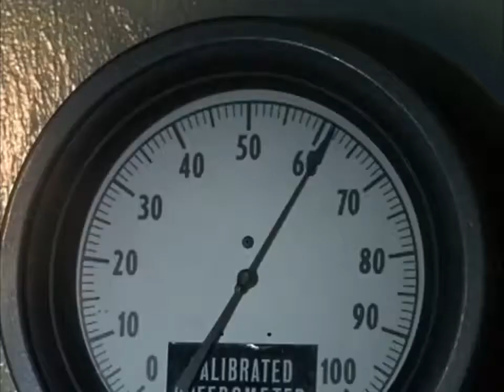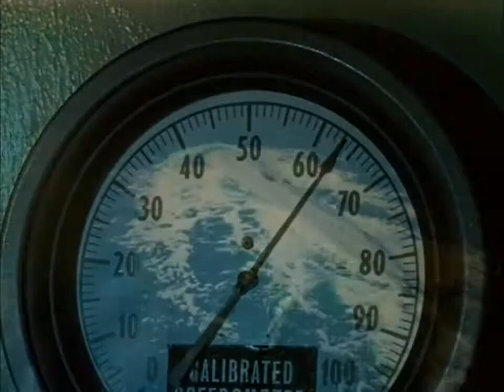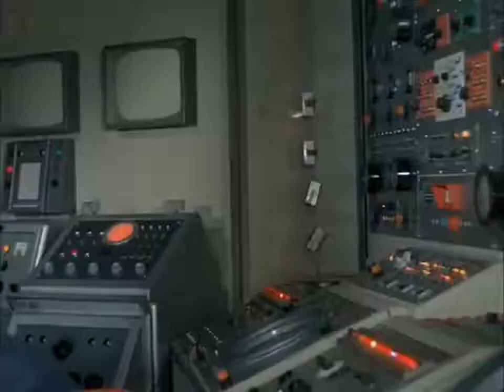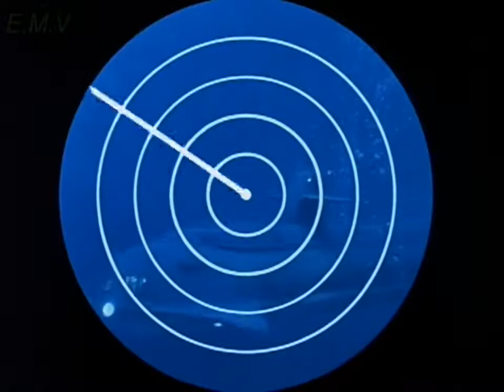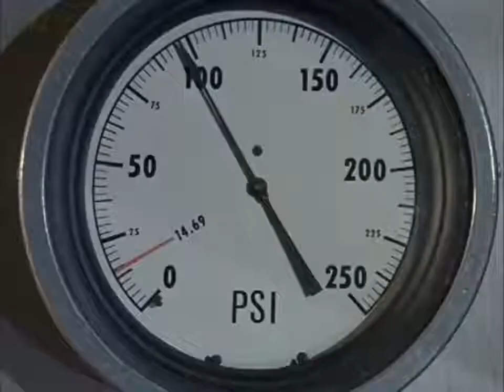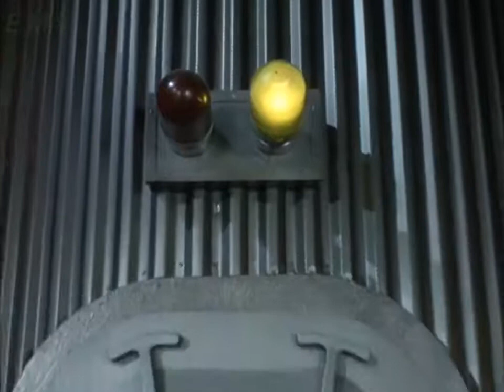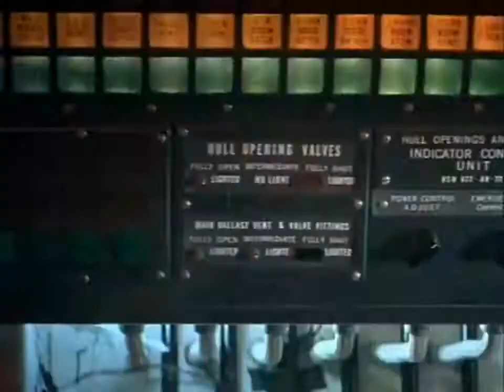Viagem Ao Fundo Do Mar - O Ataque Da A ranha Monstruosa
O Ataque Da A ranha Monstruosa.